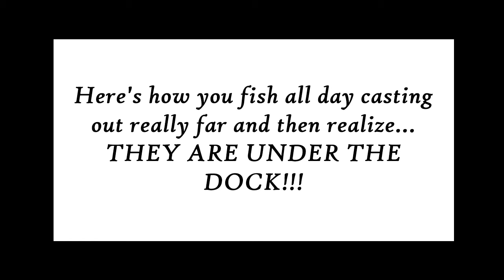Texas City Dike fishing trip - Lost footage I just found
I guess I need to go through my video files a little better. Seems when I was first starting my YouTube adventure I did a lot of recording but not much posting. I guess I will have to make a montage later and these older files will just have to go in there somewhere. Well this one was all but edited so here it is.

Went out 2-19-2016 for a fishing trip to the dike and did not catch hardly anything but I decided to put the new camera down below the water and look at the dock legs when I got home. HAHAHA... wish I would have looked at it while still on the dock. Oh well lostopportunity right there.

Song 1: Welcome to the Show

Edited using VSDC Free Editing Software.

I am just glad my day on the water can be shared with the world.